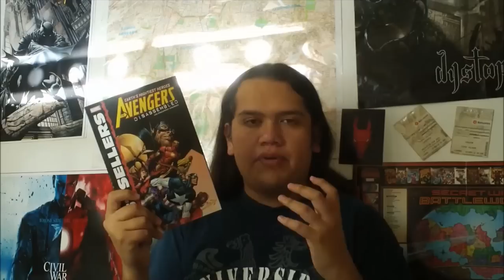Opinión: Avengers Disassembled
¿Que se necesita para destrozar a los Avengers?...